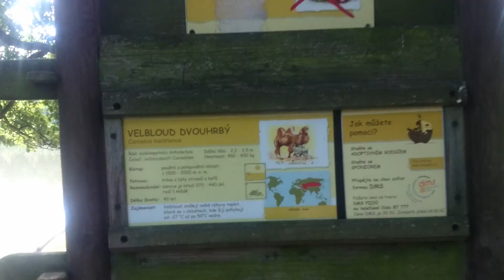Zoopark v Chomutově